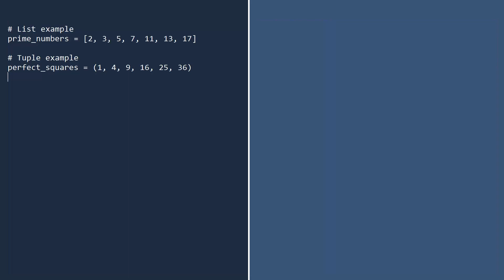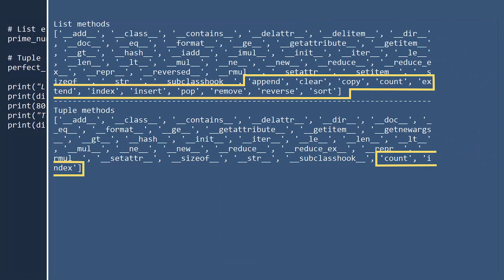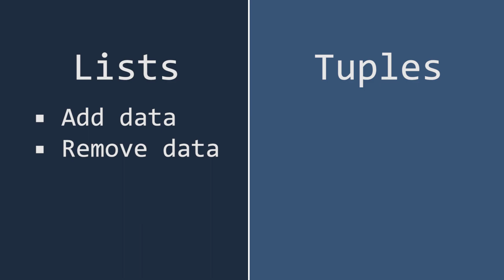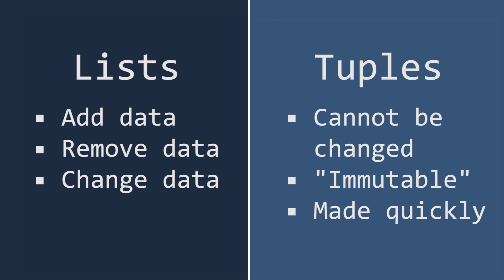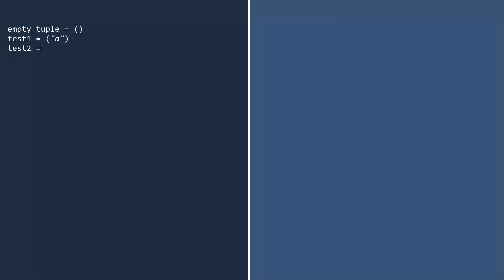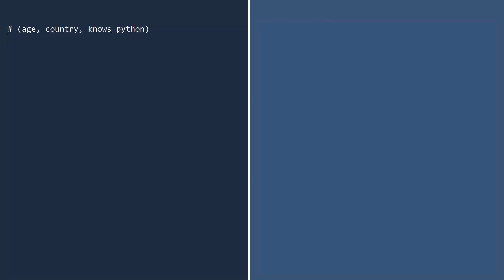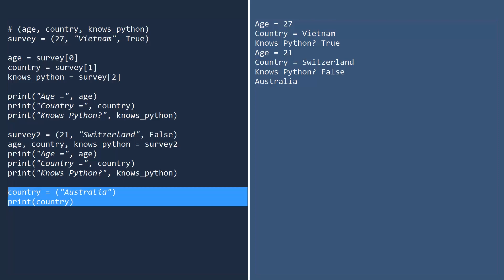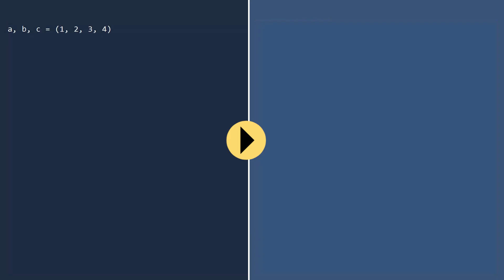Python Tuples || Python Tutorial || Learn Python Programming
𝙎𝙩𝙖𝙮 𝙞𝙣 𝙩𝙝𝙚 𝙡𝙤𝙤𝙥 𝙄𝙉𝙁𝙄𝙉𝙄𝙏𝙀𝙇𝙔 Python Tuples are small and fast structures for storing ordered data in Python.  We will learn how tuples differ from lists, and use the timeit and sys modules to measure the time and space you can save by using them.

We recommend:
Python Cookbook, Third edition from O’Reilly

Python instructor: Ulka Simone Mohanty
Written & Produced by Michael Harrison
FX by Andriy Kostyuk